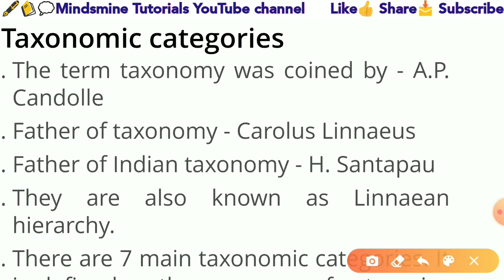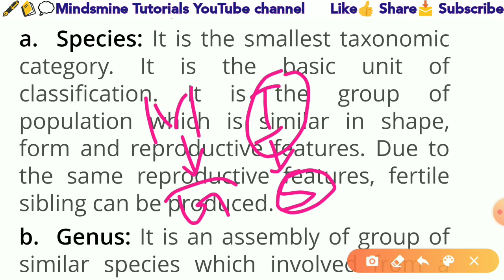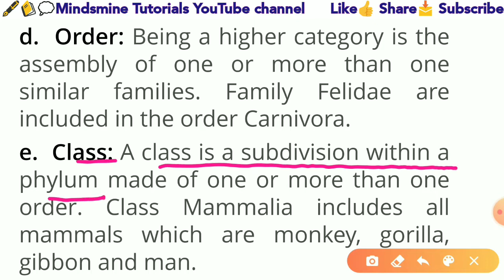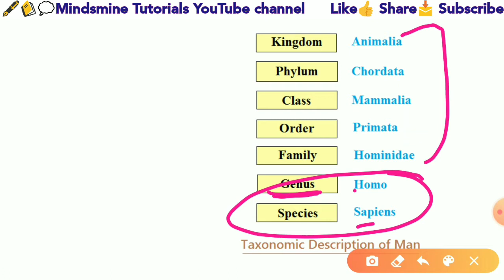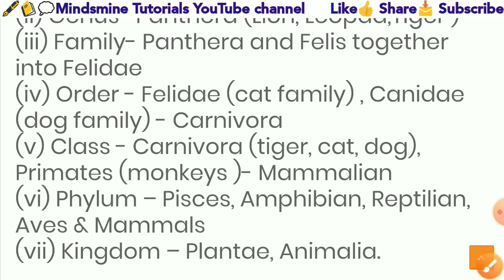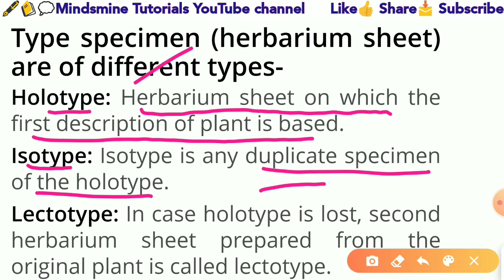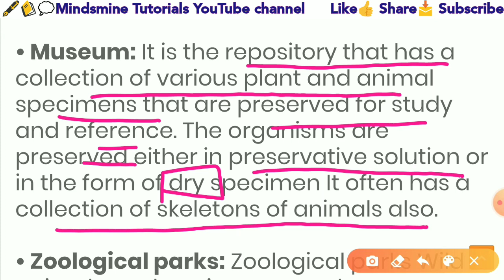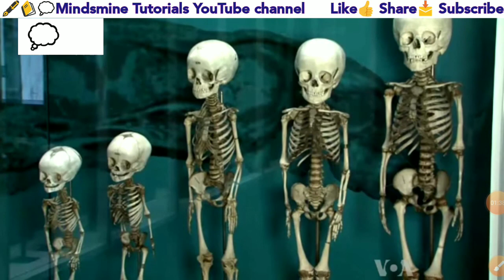Chapter-1Part-3 Living world|Class 11th(Botany)|School Board•Taxonomic Categories,Taxonomical Aids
Key Notes for this Video:-
Taxonomic categories :

-Each rank or category of classification is termed as taxonomic category.
-Arrangement of categories in sequence is termed as Taxonomic Hierarchy.

Taxonomical Hierarchy

Species: Group of organisms with fundamental similarities. eg. Mangiferaindica
In this species is indica.
Genus: Group of realated specieswith common characters.
eg. Panthera is a genus which includes lion(Pantheraleo),leopard(Pantherapardus) & Tiger (Pantheratigris).
Family: Group of realated genera .
eg. Genus Solanum,Petunia&Datura  belong to one family Solanaceae.
Order :  Group of related families.
eg. FamaliesConvolvulaceae,Solanaceae belong to one order- Polymoniales.
Class  : Group of related orders.
eg. Order Primata&Carnivora belong to one class Mammalia.
Phylum: Group of related classes.
eg. Class Mammalia, Pisces,Amphibia,Reptilia belong to one phylum -Chordata.
Kingdom: Group of all related Phyla.
eg. Kingdom Animalia-includes all animals.

Taxonomical Aids

-Articles helpful in correct identification & classification of organisms are called taxonomical aids.

1-Herbarium:

1.Store house of collected plant specimens that are dried, pressed & preserved on sheets.

-Sheets are arranged according to universally accepted classification system.
-used as ready reference in scientific studies.

2. Botanical Gardens :

Collection of various living plant species in form of gardenfor identification purpose
-Used for identification of plants.
-Example: Royal Botanical Garden at Kew, England, Indian Botanical Garden Howrah, National Botanical Research Institute Lucknow etc.

3-Museum :

-Collection of preserved plant &animal specimens.
-Specimens may be preserved in preservative solutions viz.Formalin (40%).
-Specimens may also be preserved as dry specimenseg. Insects and stuffed large animals.
-Skeleton of animals may be also as museum specimen.
-Used as actual material for study and identification.

Zoological Parks:

Place where wild animals are kept in protected environment under human care . eg. Alipur zoo, Kolkata, West Bengal
National Zoological Park of New Delhi

1. Used as aid to learn about food habits and behaviour, Life cycle.

Key :

Taxonomical aid based on contrasting characters called as couplet

1. Couplet has two opposite statements, each called lead.
2. Separate keys for separate taxonomic categories needed.
3. Used to classify organism.

Flora :

Actual account of habitat & distribution of plant species in an area.

Manual :

•Have description of species in an area.
• Used for getting information foridentification of names.

Monograph :

1. Has information of any one taxon.
2. Used for classification purpose